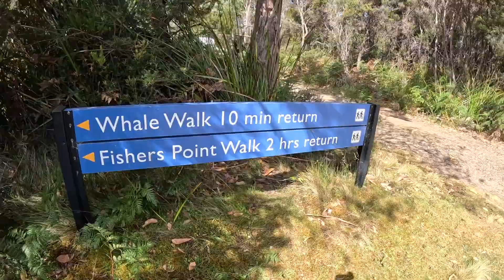Lap of Australia - Episode 4: The Big Cockle Creek!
You cannot go any further south in Australia than Cockle Creek. It's the end of the road, and known as the end of the world. It's a spot that has long been on our list to explore and we finally got the chance to stay a few nights and eat some delicious seafood straight from the creek itself!

About Ash & his fam...
I'm a landscape and wedding photographer from Torquay, Victoria who is currently on a lap of Australia with my family - Trina, Eva & Will. I started this channel to improve my video skills, and they may still eventuate, however I'm loving the family vlog at the minute and capturing memories for us to relive forever. How it evolves in between then is anyone's guess, but help me out in the comments with what you'd like to see.